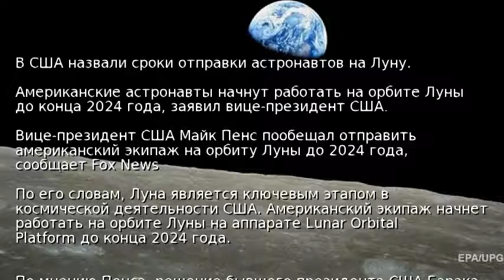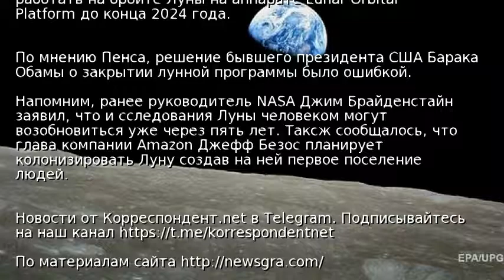В США назвали сроки отправки астронавтов на Луну